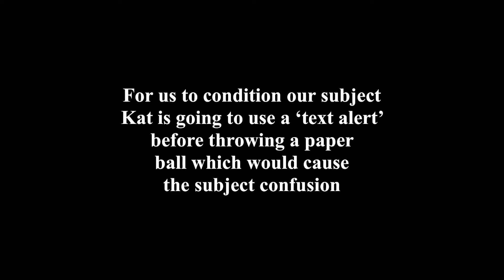Classical Conditioning: Diamond Morris, Gisell Moreno, Katherine Rodriguez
Classical Conditioning Project